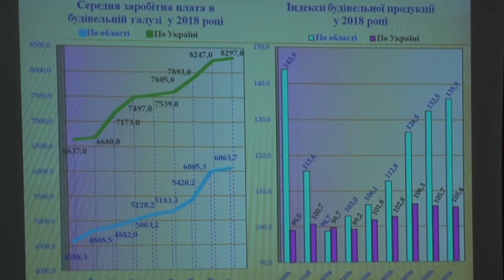На Хмельниччині невтішна ситуація із виплатою заборгованості із заробітної плати.